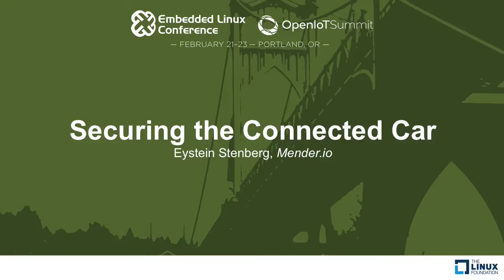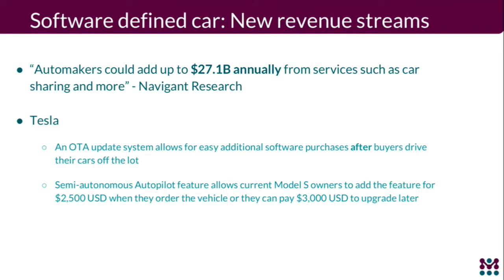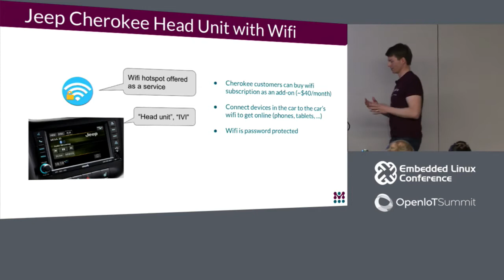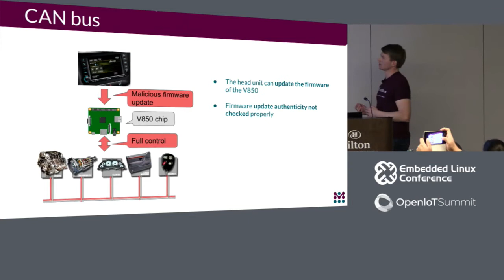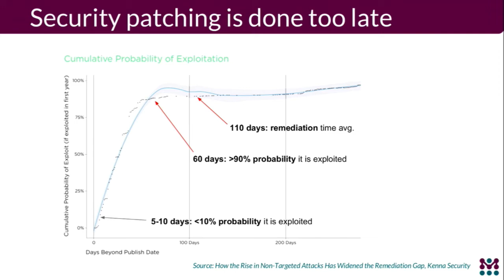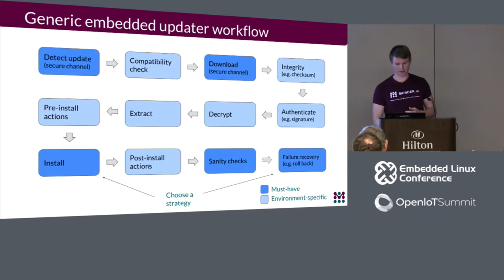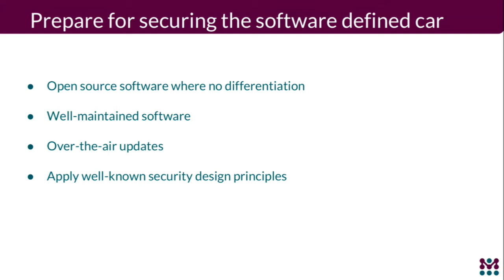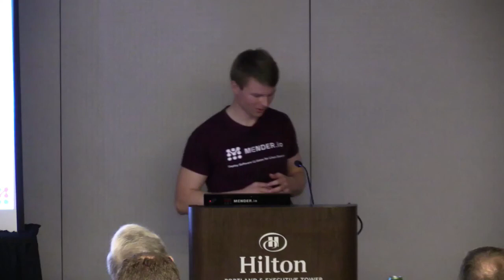Securing the Connected Car - Eystein Stenberg, Mender.io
Using recent real-world stories, Eystein Stenberg, CTO at Mender.io, will discuss the opportunity of connected cars and walk the audience through the following:

** Key opportunities OEM’s have for connected vehicles, as demonstrated by Tesla’s ability to provide over-the-air (OTA) software updates
** The anatomy of the Jeep Cherokee hack: the technical details of how the Jeep Cherokee was hacked and steps you can take to reduce your attack surface
** Best practices on delivering over-the-air software updates with failover management.

We will then transition to the security risks associated with connected cars, detailing what Charlie Miller and Chris Valasek revealed in the Jeep Cherokee hack which gave them remote control of the car.. We will delve into the technical details of this attack and provide specific security strategies.

About Eystein Stenberg
Eystein Stenberg has over 7 years of experience in security and systems management as a developer, support engineer, technical account manager, product manager, and now as a CTO. He has been in the front line of some of the largest production environments in various roles and has in-depth knowledge of the challenges in systems security in a real-world context. Eystein has spoken at various conferences, including Embedded Linux Conference, Embedded Systems Conference, and IoT World.